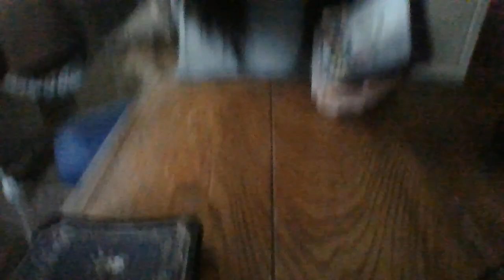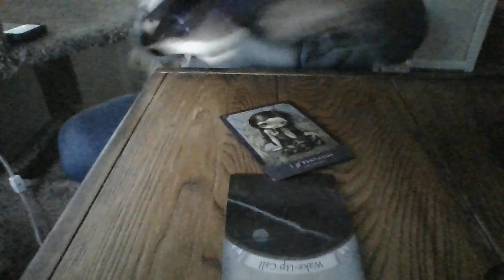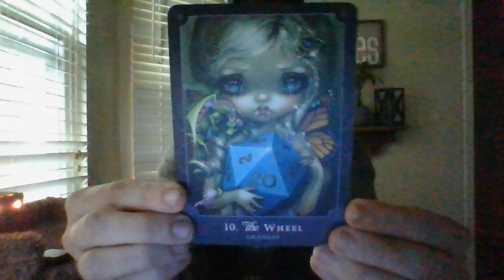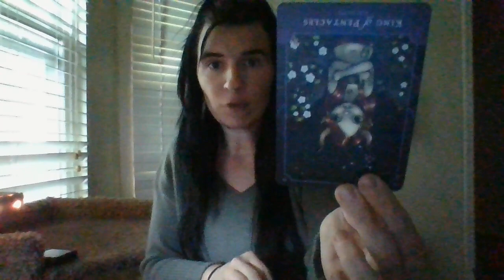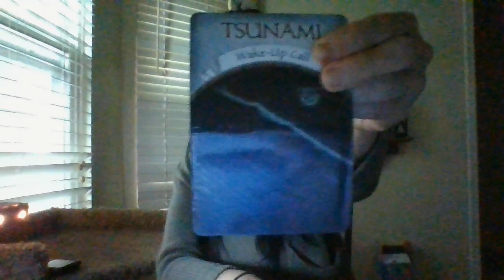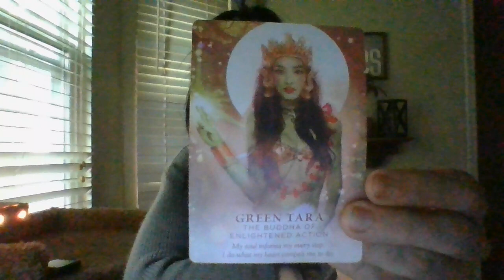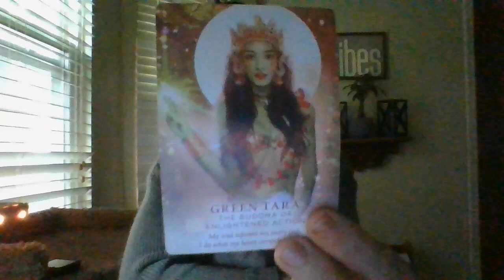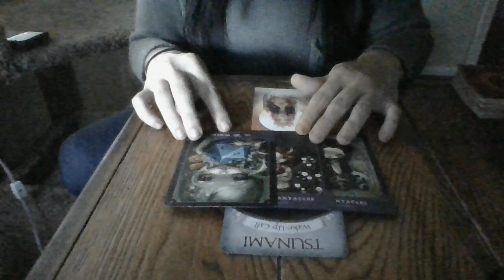JUNE 22-THE T!-WAKE-UP CALLS HAD AND ARE COMING! CYCLES ABOUT TO CHANGE FAST!